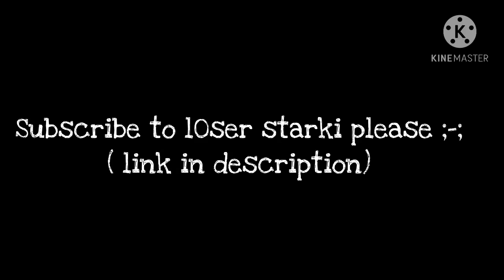Sub to L0ser starki ( link in desc )